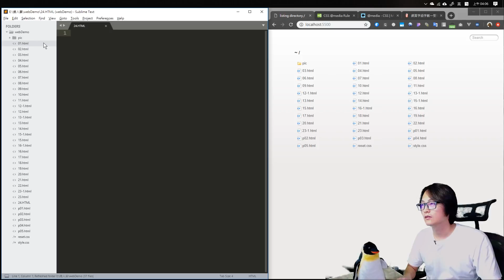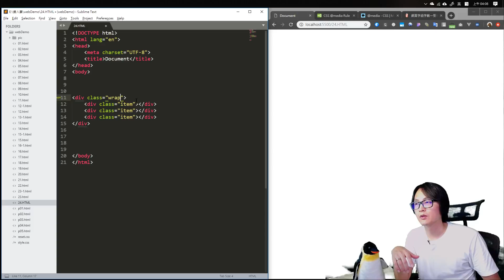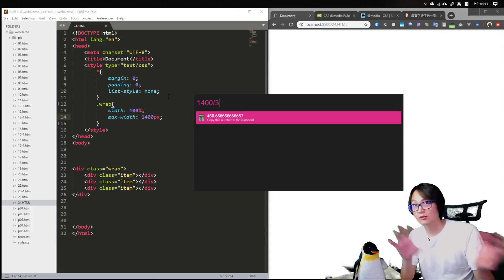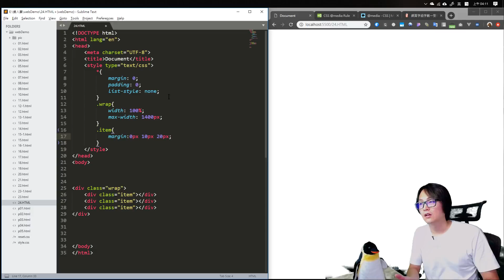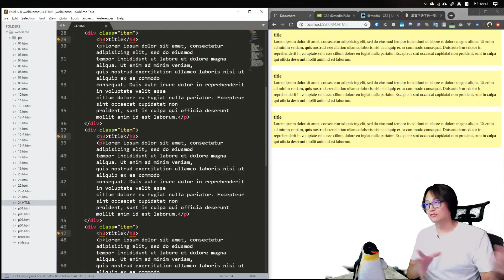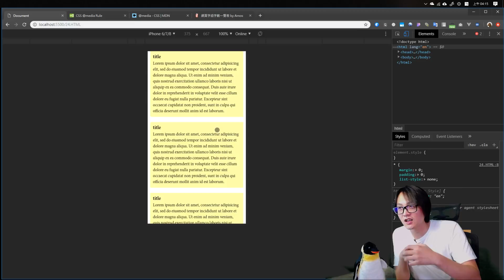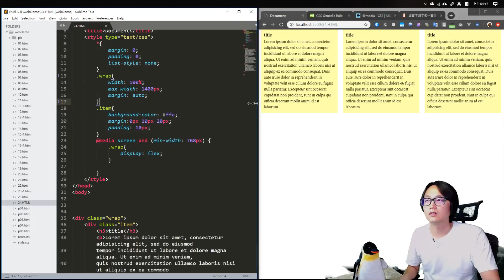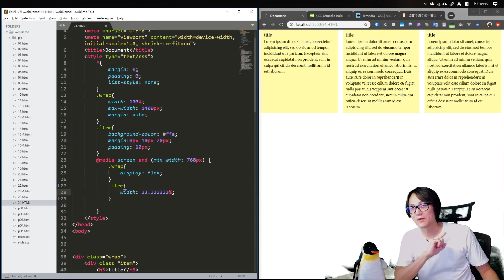金魚都能懂網頁設計入門 : RWD入門 - 鐵人賽第二十一天 | RWD教學 | 網頁教學 | RWD網頁 | CSS教學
網頁教學如此淺顯易懂，就是金魚都能懂的網頁設計入門啦
RWD應該是目前網頁設計的基本需求了，但只要前面的基礎觀念沒打好，RWD就很容易出現問題，今天我們來談談RWD的基礎入門，了解一下RWD技術上面的基本原理吧。
歡迎Line搜尋『@CSScoke』加入Amos公開帳號

本影片同步發表於 2019 iT 邦幫忙鐵人賽

Line搜尋「@csscoke」加入CSS可樂公開帳號，可以收到 Amos 第一手資訊喔

👍若你喜歡我的影片，歡迎利用下方任一方式斗內支持我，謝謝您
💰打賞 AMOS 喝杯咖啡
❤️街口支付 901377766